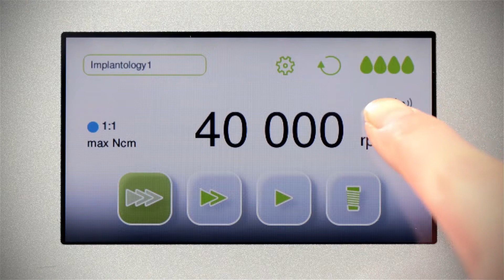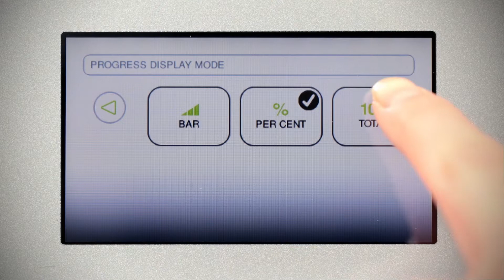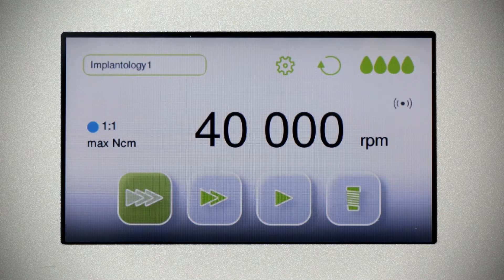Dental surgical unit - Implantmed - how to adjust speed view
See how to adjust the way the Implantmed surgical unit displays the information.